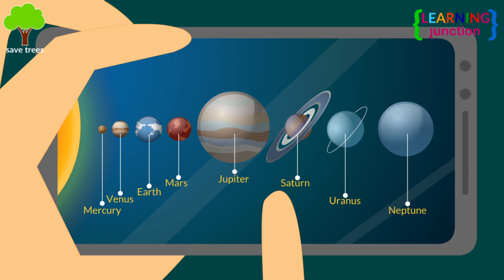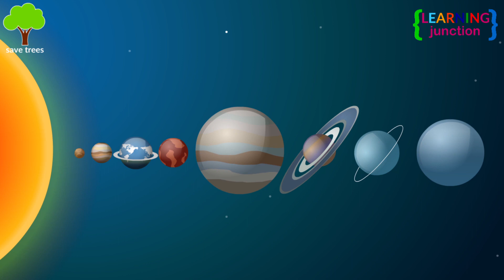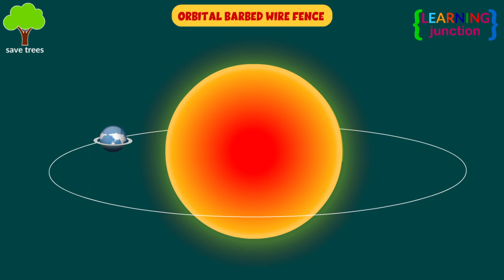What if Earth Had Rings Like Saturn? - Earth's Hypothetical Rings - Learning Junction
Saturn's rings are the brightest and biggest. They are composed of countless highly reflective particles. So they're more visible than the rings of other planets.

Have you even wondered, What if Earth Had Rings Like Saturn?

what if earth had rings like saturn?|learning junction|can the earth have rings like saturn|what are saturn's rings made of|why doesn't earth have rings|rings around saturn|planetary rings on earth|earth in the solar system|what if scenario|planets with rings|planet saturn video|why does saturn have rings|things that happen in solar system|biggest questions in science|kids videos on youtube|scientific answers to hypothetical questions|earth's hypothetical rings|what if earth had rings?|can we survive if earth had rings?|sun|moon|earth video|earth video|planet video for kids|planets song|earth song|cartoon|kids|video|animation|children|education|educational video|